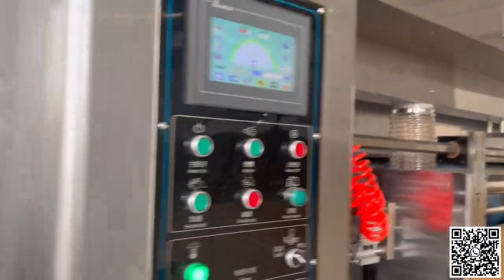Large size automatic 2 colors flexo printer slotter die-cutter vibrator stacker machine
XY-H-1600X3000MM-180PCS/MIN High Speed automatic lead edge feeder 2 colors flexo printer & slotter & die-cutter & vibrator & stacker machine
Manufacturer : DONGGUANG XINYU CARTON MACHINERY CO.,LTD
Sales Director : Mr. Diace Xu
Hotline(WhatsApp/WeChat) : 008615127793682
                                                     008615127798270